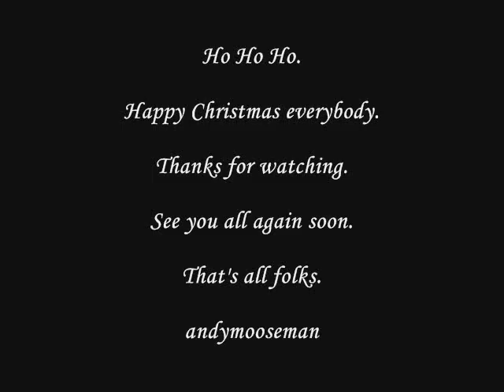A Yule Vlog.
Seasonal thoughts & some reflections on 2007.
I thought i'd get my video in early, before the end of year rush started!!